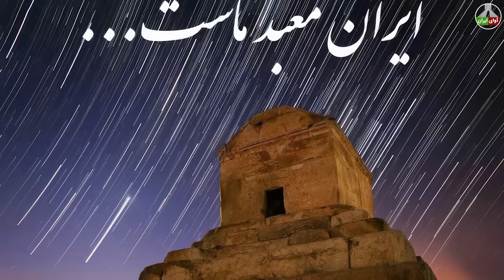اوضاع خراب در پشت پرده‌ی رژیم: جلیلی تهدید به افشاگری کرد!!!